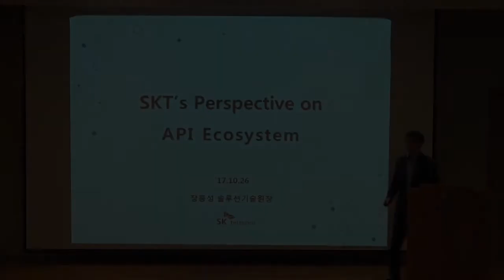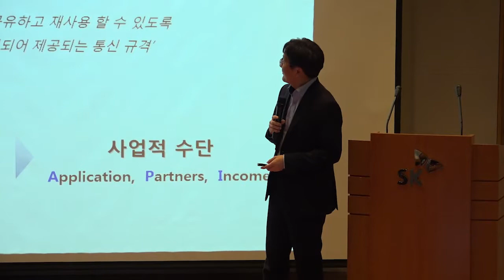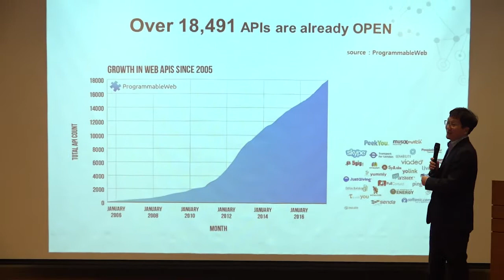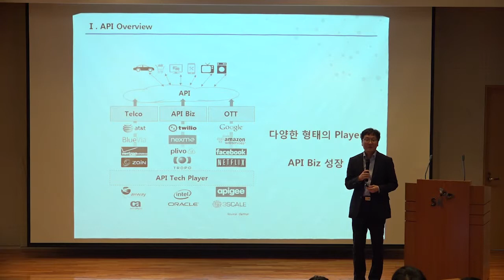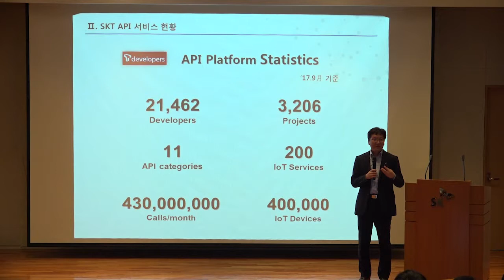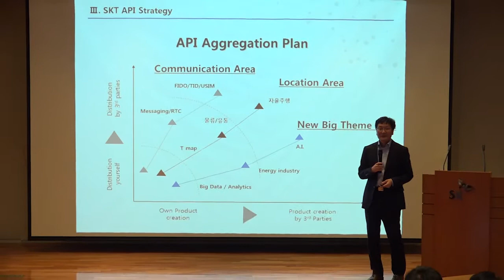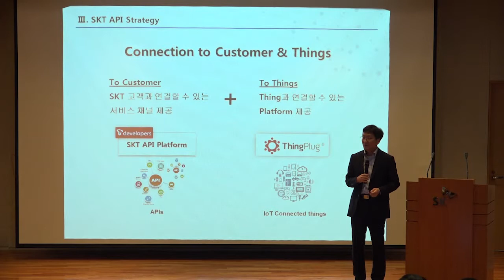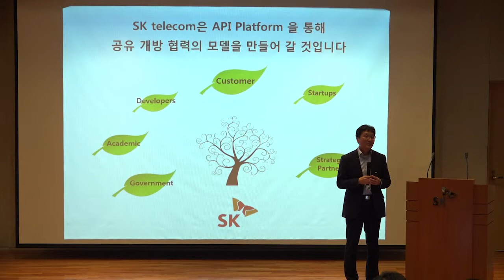[제 4회 API DAY] 02 SKT’s Perspective on API Ecosystem - 장홍성 SKT 솔루션기술원장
SK텔레콤에서 주최한 제 4회 API DAY 개발자포럼의 강연 영상입니다.
10월 26일 목요일, 을지로 SKT본사에서 진행 됐으며 'API'를 주제로 하고 있습니다.